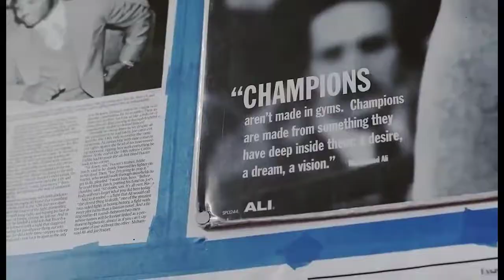True Motivation "Mikey Garcia Vs Juan Manuel Marquez (2018 MEGA FIGHT)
This motivational video was created for playful purposes. This video is not montesized!!

This fight should take place mid or late 2018. It will be a true phenomenal fight for the boxing world, for history and Mexico!
A legend clashing with an champion who is now making his legacy. Its been a while since a legend has left the sport with grits!! Lets make it happen! JMM WILL COME OUT OF RETIREMENT FOR THIS!!